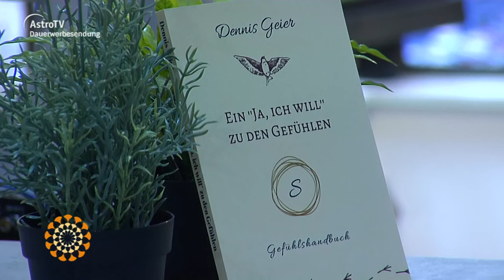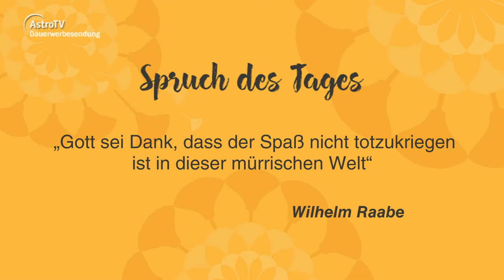Leichter Leben vom 4.3.2019 mit Susanne Marton, Jessica Schweinsberg und Gabriele Iazzetta